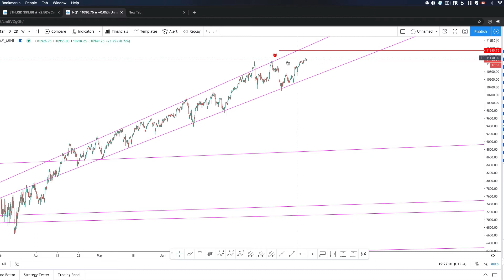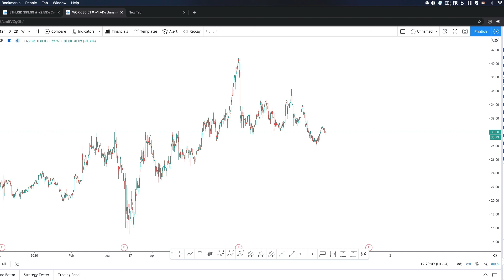2020-08-05 Quiet market | Stock and Crypto Market Technical Analysis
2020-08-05 Quiet market | Stock and Crypto Market Technical Analysis